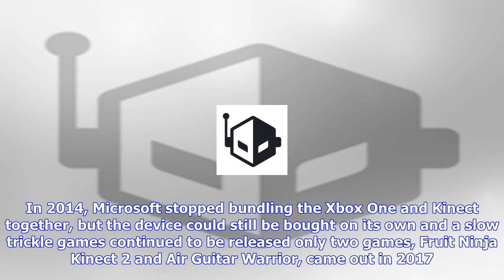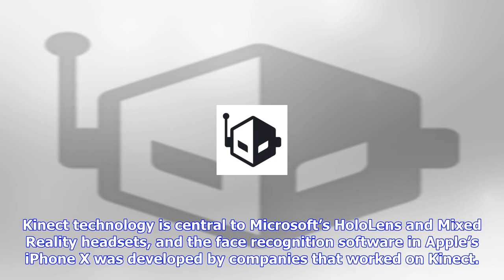Breaking News | Microsoft waves goodbye to the kinect, ending production after 7 years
Microsoft waves goodbye to the kinect, ending production after 7 years

It’s finally time for Kinect to dance off into the sunset. Microsoft’s motion and depthsensing camer...